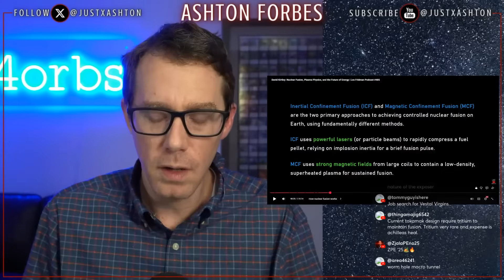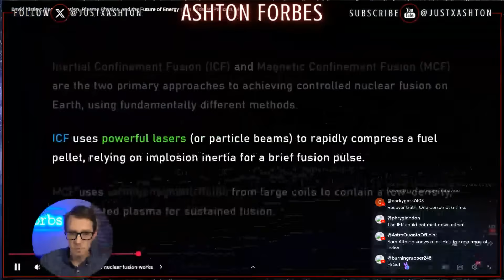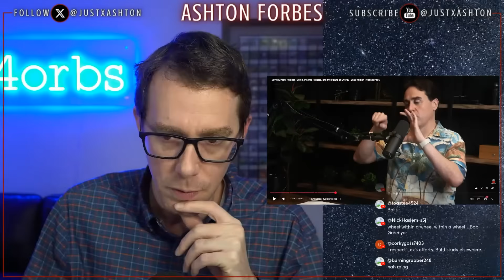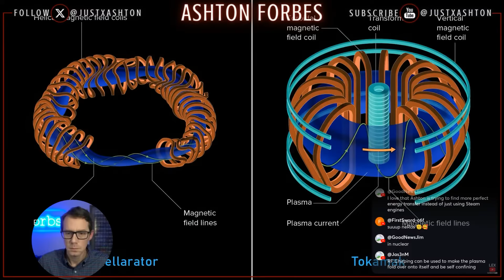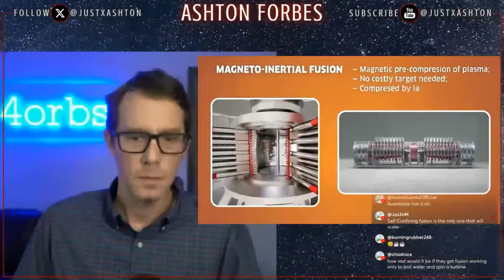The Missing Link in Fusion Research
Field Reversed Configuration (FRC) is the fusion technology that went dark in the 1980s and is now being revived by Helion Energy. This magnetic confinement approach is the missing link in fusion research.

In the 1950s, researchers working on the theta pinch discovered they could close the magnetic bottle...creating a field-reversed structure that traps plasma without it escaping. This magneto-inertial fusion approach produces high-beta plasma and can generate far more dense fusion reactions than tokamaks or stellarators. But the research was defunded and classified.

Helion's work traces directly back to this 1950s physics. The particles get trapped on magnetic field lines, confined in a stable structure. And there's another detail: FRCs designed for propulsion produce X-ray exhaust.